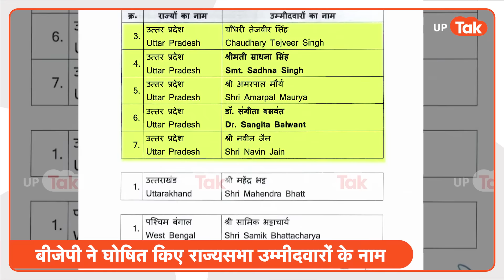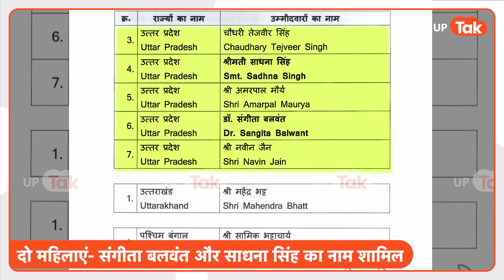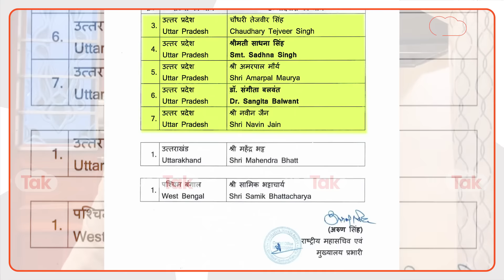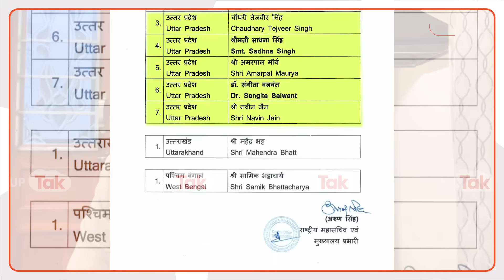Kumar Vishwas: बीजेपी की राज्यसभा की सूचि से गायब कुमार विश्वास को मिलेगी नई जिम्मेदारी?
बीजेपी ने बीते दिन अपने राज्यसभा उम्मीदवारों की सूचि जारी की, इसके बाद कुमार विश्वास के नाम की चर्चा तेज़ हो गई. कयास थे कि कुमार विश्वास को बीजेपी राज्यसभा भेज सकती है, लेकिन अब क्या बीजेपी देने वाली है उन्हें कोई नई जिम्मेदारी?